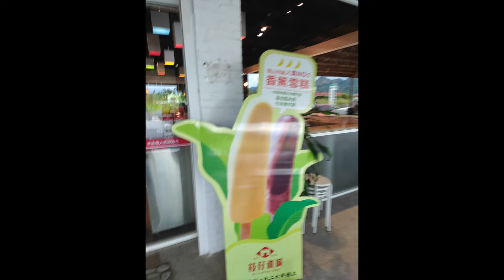Ice Deserts … Ice bar choices include pineapple, lemon, and tea! ￼